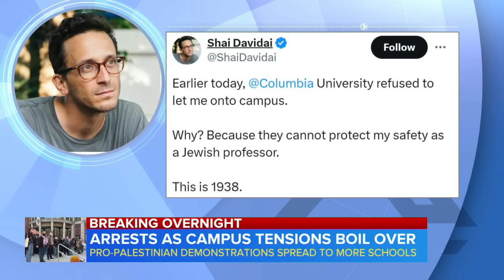Arrests grow as college campus protests boil over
Unrest is growing as pro-Palestinian protests escalate at university campuses across the country. ABC News' Lionel Moise reports.